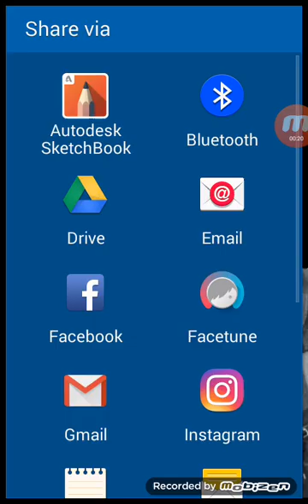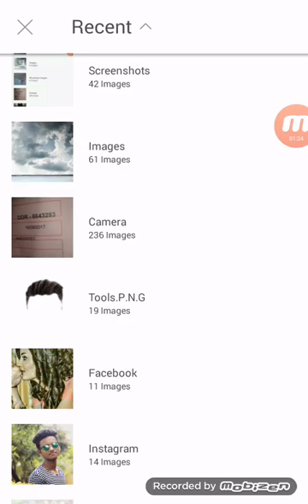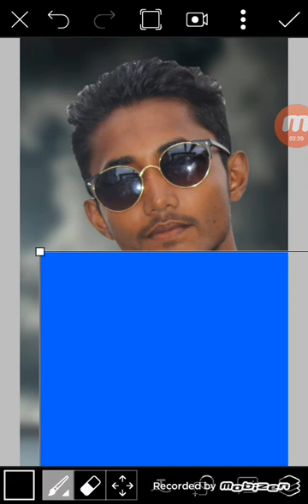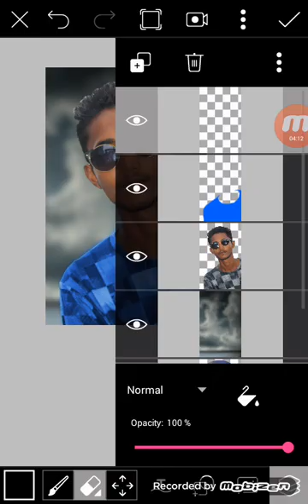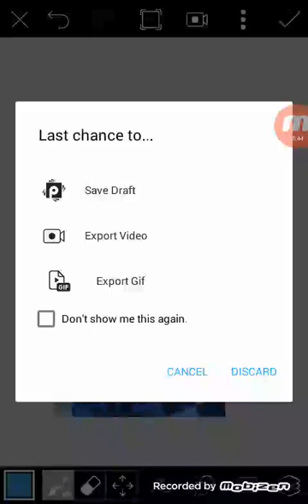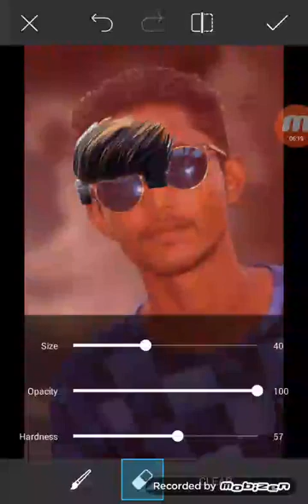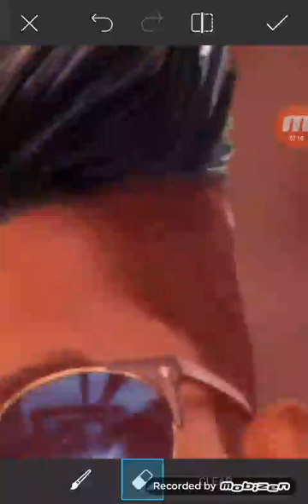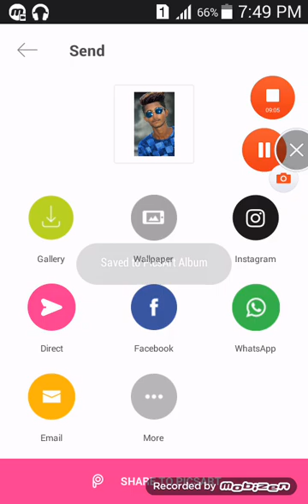Picsart Best Edit || Model Naushad Shaikh.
G Nabi Ansari.